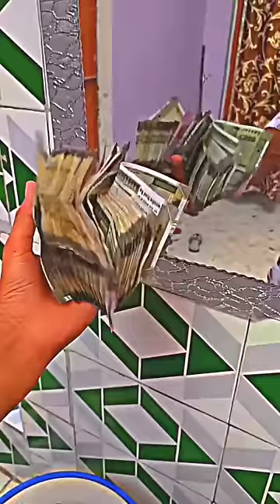DELHI MINI VLOG-PART